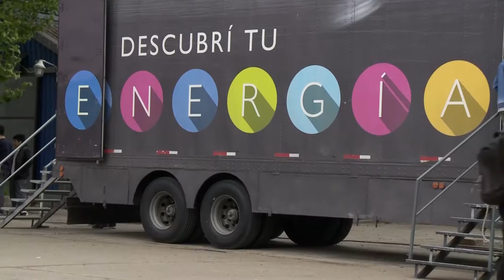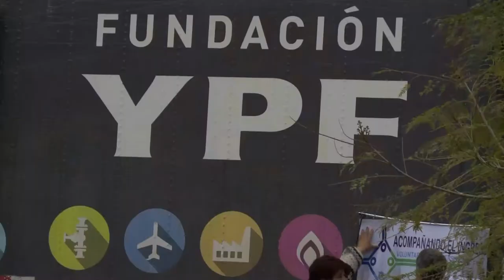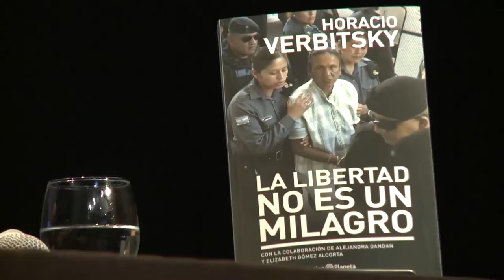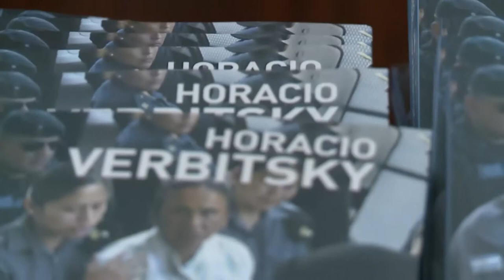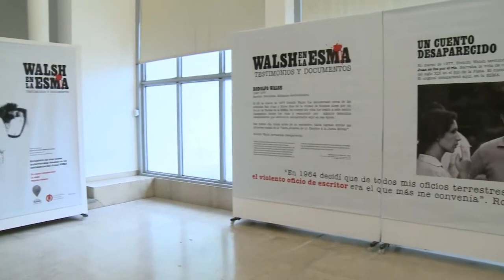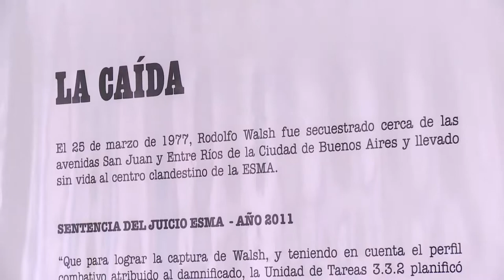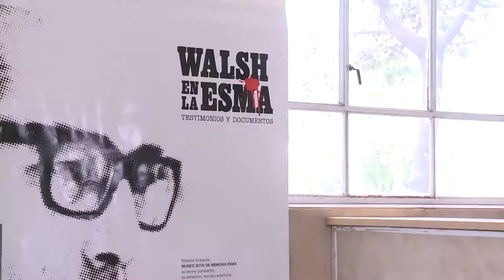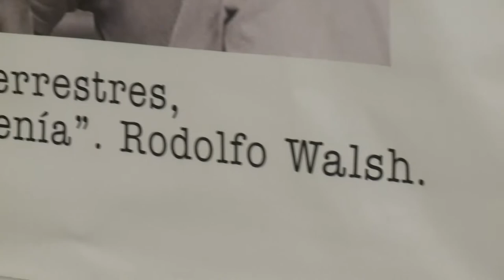Noticias UNAJ - Semanal Nº90 - del 3 al 10 de octubre de 2016